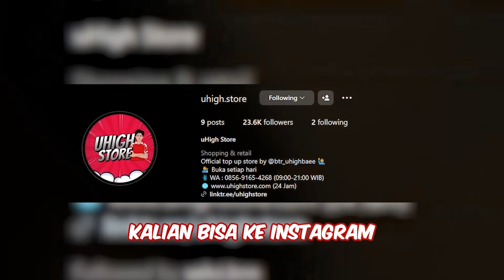CLUTCH USING DBS?! - UHIGH PUBG MOBILE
Follow Instagram to get updates!